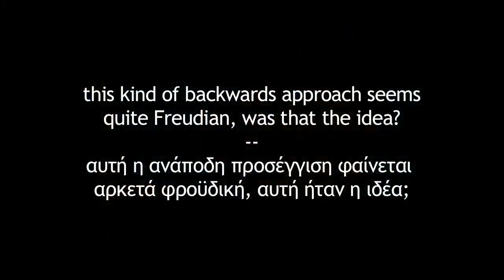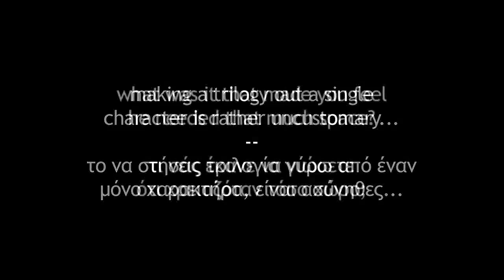Bal (2010): Semih Kaplanoglu interview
[κείμενο απ' το mftm.gr] Έχοντας ξεκινήσει την τριλογία του απ' τις Κάνες, με τον κεντρικό του χαρακτήρα στο Αυγό (2007), να βρίσκεται ήδη στη μέση ηλικία του, ο Semih Kaplanoglu, ένας απ' τους πιο διακεκριμένους σκηνοθέτες της γείτονος, συνέχισε ανοίγοντας το Γάλα (2008) στη Βενετία, για να δείξει τις ταλαιπωρίες της ταλαίπωρης εφηβείας που πέρασε ο ταλαιπωρημένος ποιητής του, πριν τον γυρίσει πίσω στα πρώτα του σχολικά χρόνια, για το Μέλι, που έκανε την πρεμιέρα του στην 60η Berlinale την προηγούμενη βδομάδα. Μέλι που προσέλκυσε τη Χρυσή Αρκούδα της επετειακής διοργάνωσης του μεγάλου χειμωνιάτικου ευρωπαϊκού φεστιβάλ, χάρη στο νηφάλιο μινιμαλισμό του, την αφαιρετική αφήγηση και την εξαιρετική ενσωμάτωση του εντυπωσιακού φυσικού τοπίου, στην ιστορία του μικρού Yusuf, που προσπαθεί να βρει τα πατήματά του στον κόσμο, και χάνει το έδαφος κάτω απ' τα πόδια του, χάνοντας τον πατέρα που υπεραγαπά. Πηγαίνοντας κόντρα στην καταναλωτική βιασύνη που χαρακτηρίζει την κουλτούρα της εποχής, ο Kaplanoglu αφιέρωσε τρεις ολόκληρες ταινίες στην προσπάθειά του να εξερευνήσει την ανθρώπινη ψυχή, και σα να μην έφτανε το ότι έστησε ολόκληρη τριλογία πάνω σε έναν χαρακτήρα, είπε να κάνει το ψυχογράφημά του ακόμα πιο ιδιαίτερο, αντιστρέφοντας την κατεύθυνση της συνήθους διαδρομής, για να παντρέψει τη φροϋδική τεχνική της ψυχανάλυσης, με τις αισθητικές και διανοητικές ευαισθησίες του art-house κινηματογράφου, σ' ένα σύνολο που, αν μη τι άλλο, πρέπει να σ' ενδιαφέρει και λίγο παραπάνω, μιας και μπορείς να εντοπίσεις τις απαρχές του στησίματός του, στο φόρουμ συμπαραγωγών του Φεστιβάλ Θεσσαλονίκης.